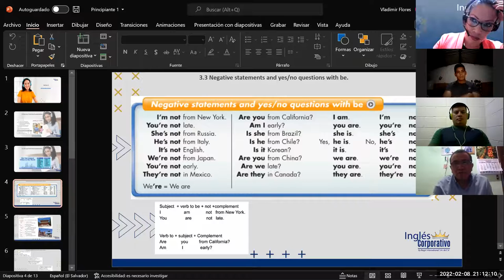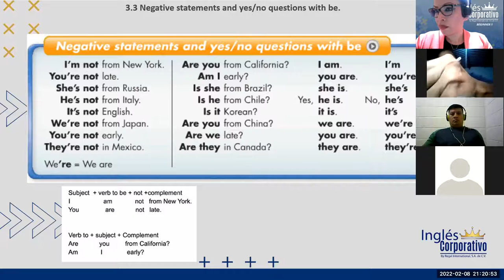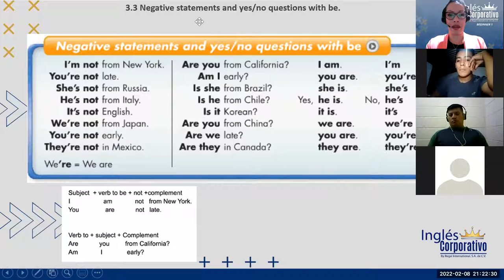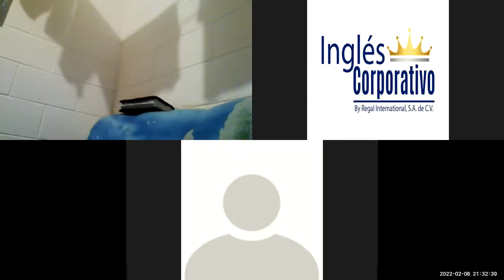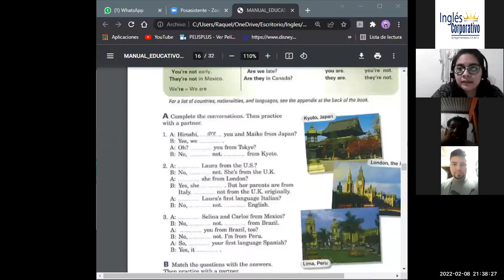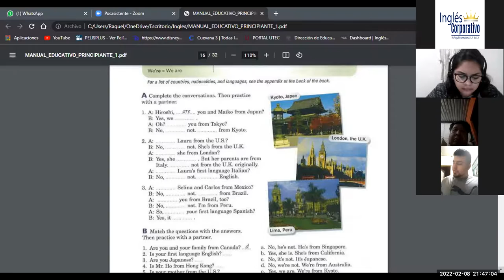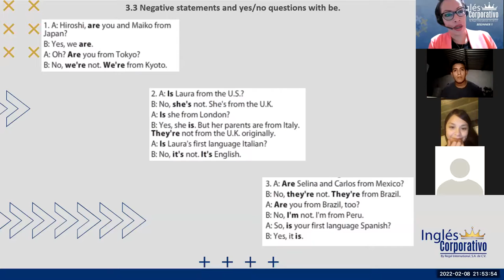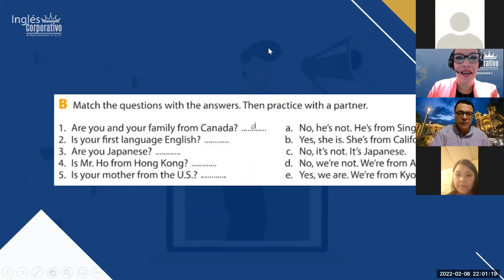Ingles Corporativo- Class 10 Negative statements & yes/ no questions with be